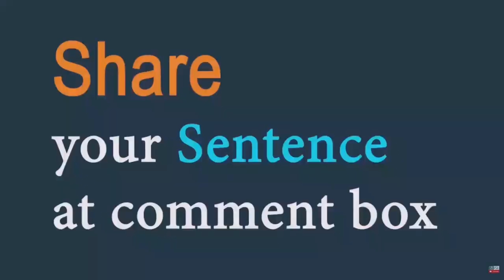Sacrifice (noun) Word of the Day for September 17th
Sacrifice (noun)

Meaning: to give up something that is valuable to you in order to help another person

Sentence: A mother had to make sacrifices in order to pay for her children's education.